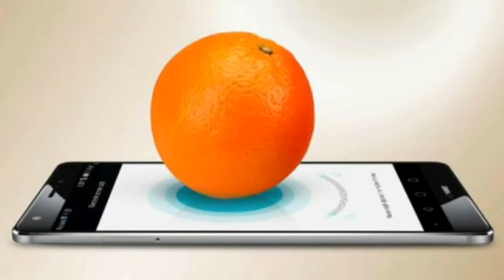Rossiya O'zbekistonda tarozi zavodi quradi